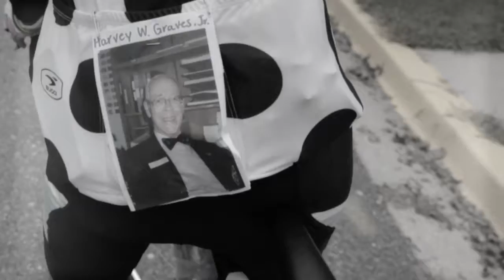The Ride to Conquer Cancer - Washington D.C. 2015